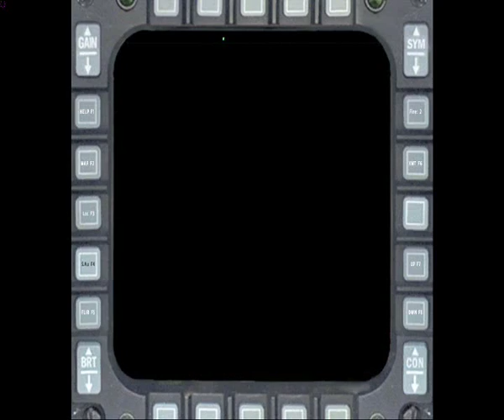ArmA 2 - Polska Jednostka Operacyjna - Atak Su-24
Właściwie jest to test możliwości mojego nagrywania. Krótki, pięciominutowy filmik przedstawia atak Su-24 na amerykański konwój. (Jest to ten addon

UWAGA REKRUTACJA!

Jeśli jesteś chętny do wstąpienia w szeregi Polskiej Jednostki Operacyjnej, zajrzyj na naszą stronę

Gramy głównie zorganizowane misje coop.